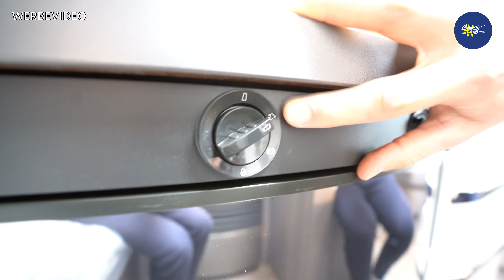2021 Hobby ONTOUR 390 SF | Caravan | Test & Kaufberatung - Camperland Bong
Ich bin Max, vom Camperland Bong aus dem Rheinland, und heute zeige ich euch den 2021 Hobby ONTOUR 390 SF.

SPRUNGMARKEN

00:00​ Anfang
00:24 Mood
00:48 Fakten
02:44​ Exterieur
07:51​ Aufbau
08:40 Aufbau - Hobby Connect
09:51​ Aufbau - Bad
12:19​ Aufbau - Dinette/Wohnraum
21:33​ Aufbau - Küche
30:33​ Aufbau - Heizung
34:06​ Aufbau - Schlafen
37:17​ Fazit